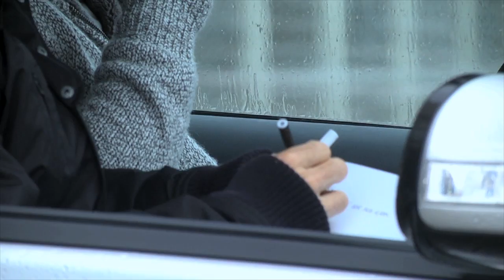AVANCE de la GRAN FINAL de San Miguel CRACKS del SURF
Es la GRAN FINAL... El último programa de San Miguel CRACKS del SURF... Por fin conoceremos el nombre del ganador de esta primera edición. Pero, además, trabajo físico muy duro y buen surf. El programa más emocionante y esperado lo disfrutaremos este próximo miércoles 9 de mayo (00:15 horas, NITRO). ¡¡¡No te lo puedes perder!!!